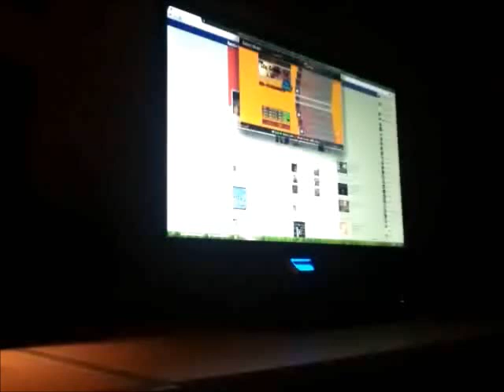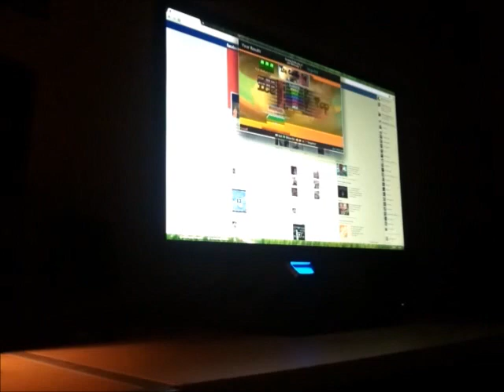Ice Candy Pop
Pretty good score. I hadn't noticed that the default setting for this version of Stepmania is at Life Difficulty 2 until after I made this video lol. Regardless, I fixed the Life difficulty right after. Not like it made a difference in this case anyway.